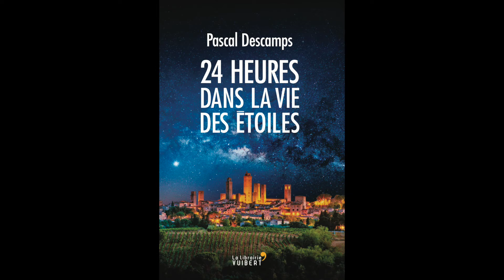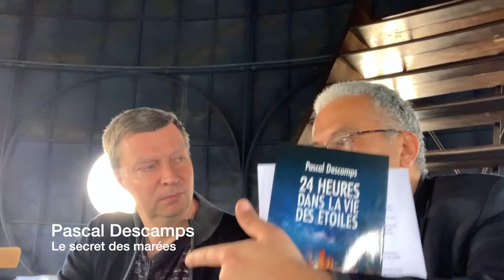L’astronome de l’Observatoire de Paris raconte le secret des marées…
Pascal Descamps est astronome à l’Observatoire de Paris et responsable du service de calculs astronomiques et de renseignements. Dans un ouvrage intitulé « 24 heures dans la vie des étoiles », il présente une approche très concrète de l’astronomie sur le calcul du temps, la météo, les saisons et les raisons de la vie sur la Terre. Dans notre précédent numéro, il nous révélait le secret des étoiles. Il aborde la question des marées et l’évolution qui doit se produire au cours des prochaines décennies, car plus la Lune s’éloigne de la Terre, plus les marées seront faibles…